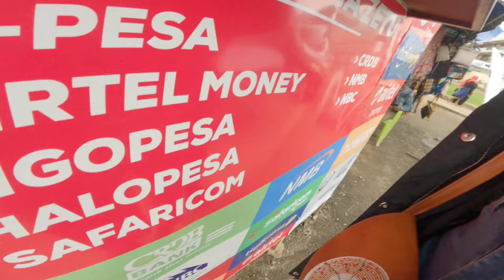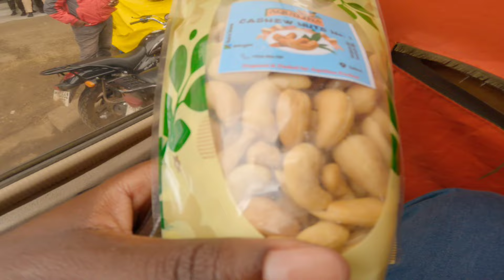How Swim Guide takes advantage of me || Chemka hotsprings Tanzania 🇹🇿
chemkahotsprings Tanzania 🇹🇿